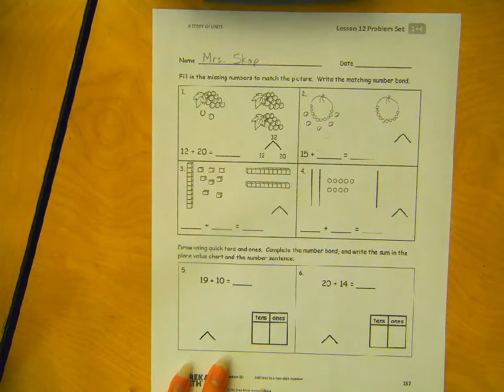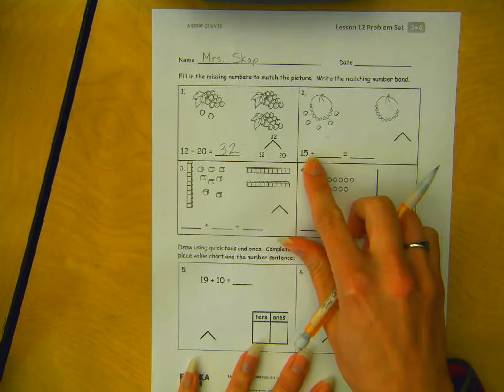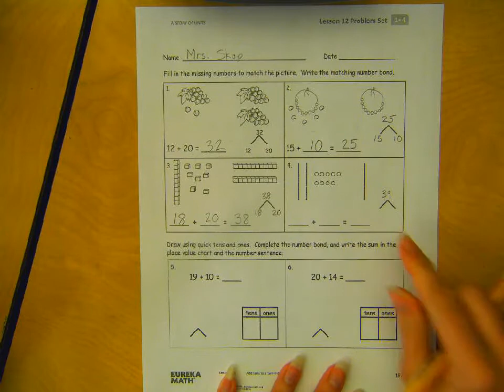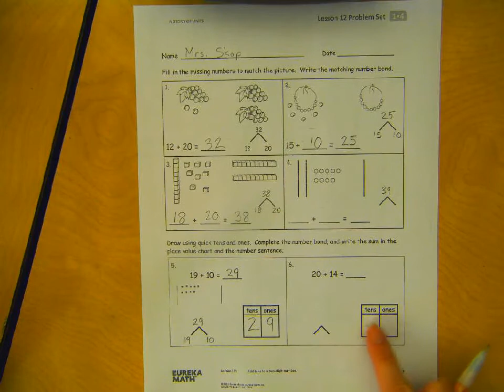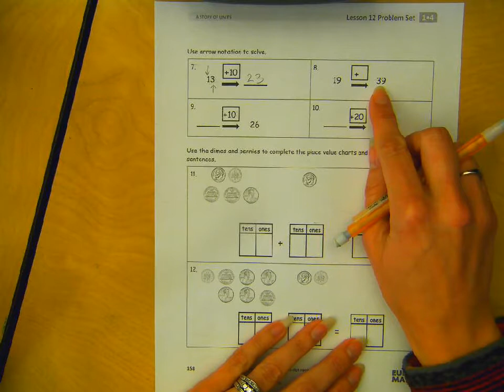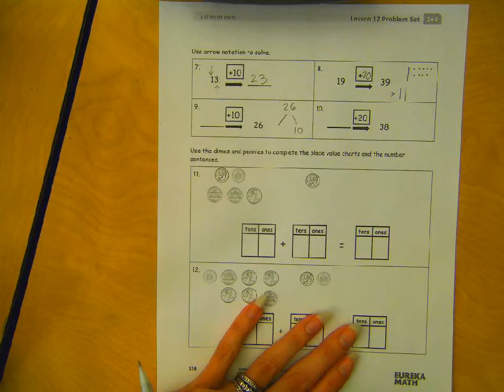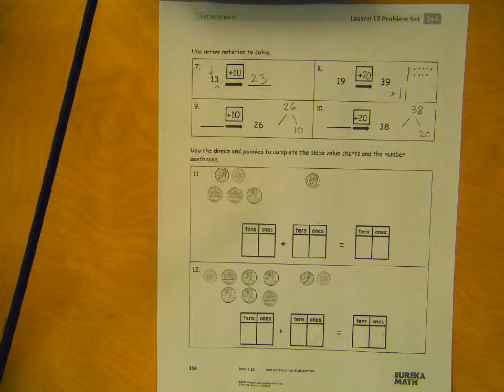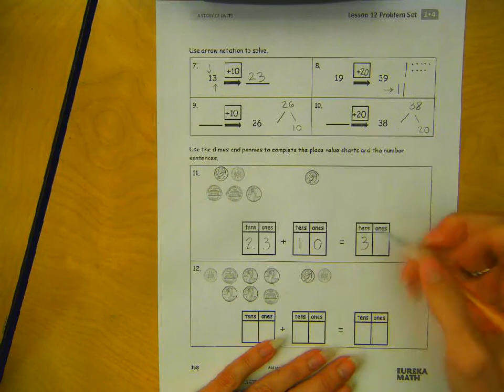Eureka Math - 1st Grade - Module 4, Lesson 12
Module 4, Lesson 12 - Grade 1 Problem Set
The worksheet above is from Eureka Math curriculum (sometimes known as Engage NY). We use these videos in my classroom to create an independent station so that I am free to help other students at another station. The videos are done in a way that scaffolds the students in their learning and understanding of each concept. You will notice that I start out doing the worksheet with them but then I start to leave spaces empty for the students to complete on their own to ensure that they are understanding each skill. You will hear at the end about putting these in the "Done Tub" or the "To Be Finished Tray". These are just two baskets that I have in my classroom where their papers go as needed.